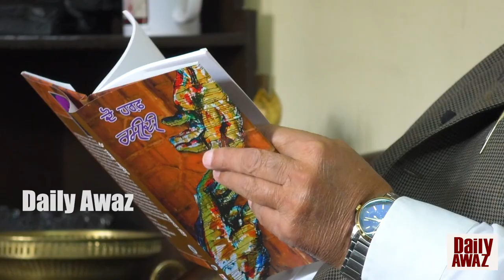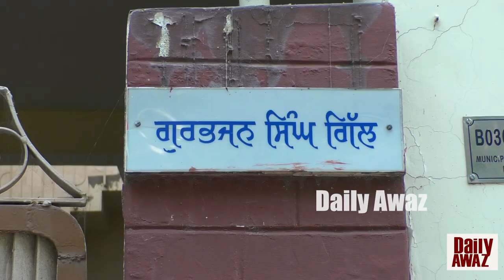ਅਸੀਂ ਗਾਇਕ ਨੂੰ ਸਟੇਜ ਤੋਂ ਗੁੱਟੋਂ ਫੜਕੇ ਲਾਹ ਦਿੰਦੇ ਸੀ Gurbhajan Gill ll Bittu Chak Wala ll Daily Awaz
ਅਸੀਂ ਗਾਇਕ ਨੂੰ ਸਟੇਜ ਤੋਂ ਗੁੱਟੋਂ ਫੜਕੇ ਲਾਹ ਦਿੰਦੇ ਸੀ Gurbhajan Gill l